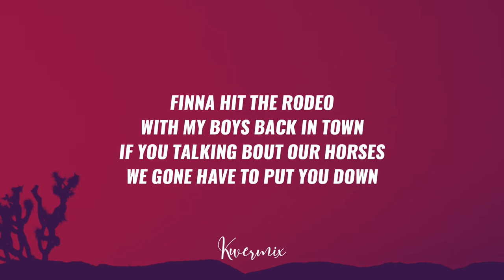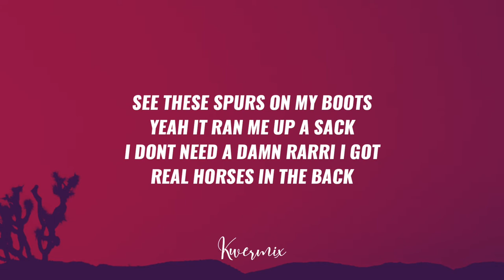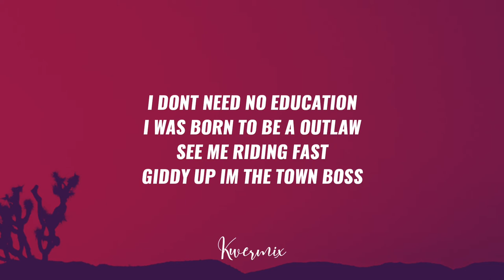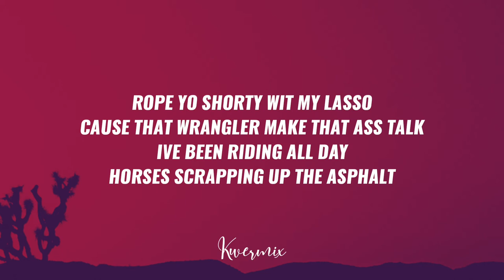Taylr Woods - Outlaw (Lyrics) 🎵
Taylr Woods - Outlaw is a brand new dope country rap song in that lil nas x - old town road style. Yee haw!